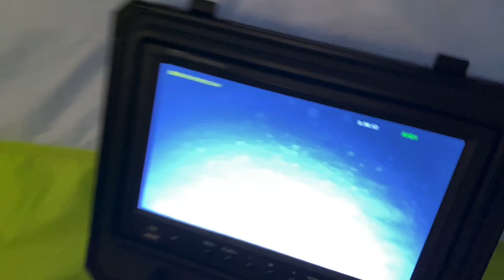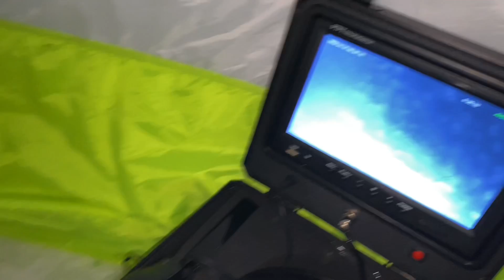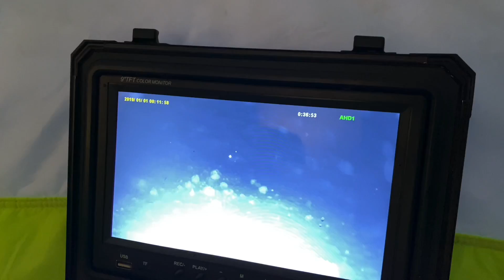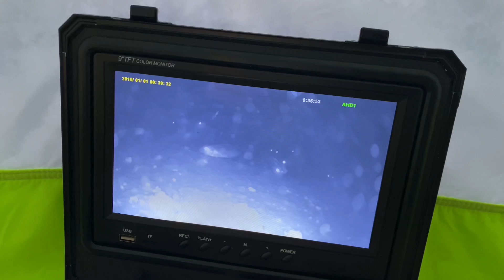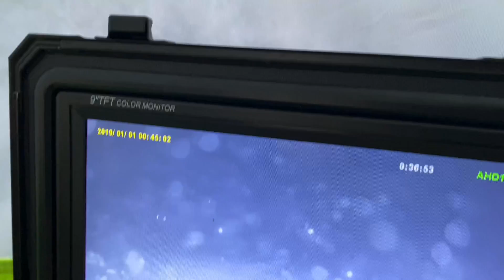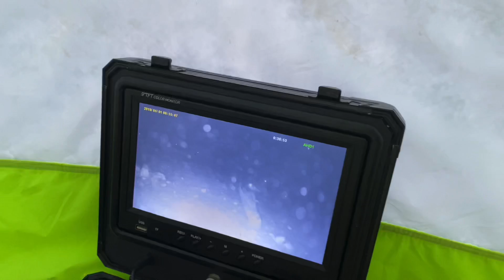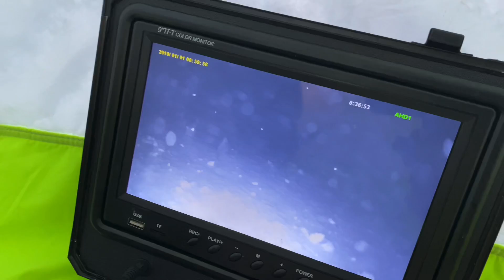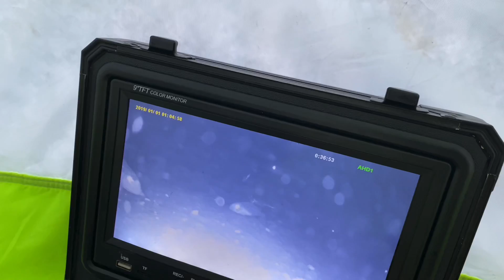-26 на ветру морда рыбины не лезет в лунку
группа Якутия в нашей памяти